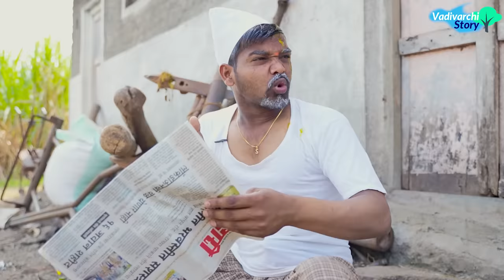करामती पोरं😂 | Karamati por | Marathi Funny / Comedy Video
V V Thombare Films Presents 'वाडीवरची स्टोरी'
सादर करीत आहे धमाल विनोदी  व्हिडिओ 👉 😍 करामती पोरं😂 मित्रांनो या व्हिडिओमध्ये तुम्हाला बघायला मिळणार आहे की विशल्या वैब्या काय धमाल करतात ते वैब्याने एका म्हाताऱ्याला अंडं फेकून मारलं तेव्हा तो म्हातारा वैभ्याच्या पाठीमागे लागला आणि त्याने विषयाला आणि वैद्याला दोघांना चोपून काढलं आणि वैब्याच्या वडिलांनी दोघांना चुलत्याकडे पाठवलं तिथं गेल्यावर दोघांनी घातलाय धुमाकूळ बघा काय मज्जा आली😂

-कलाकार-
वैभव ठोंबरे
विशाल ठोंबरे
श्रेयस शिंदे
मनीष खामकर
प्रसाद राजमाने
 प्रदीप ठोंबरे
 शिवप्रसाद मालुगडे
तेजस्विनी डिके
नेहा कणसे
प्रनोती कुंभार
करण शिंदे
कुलदीप जाधव
सुयश पाटील
दशरथ बंडगर
यश साळुंखे